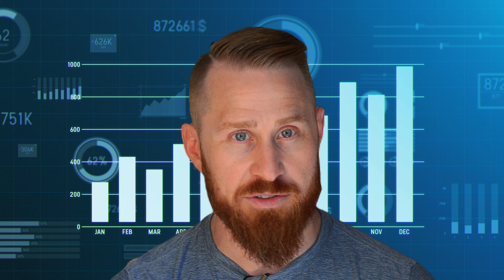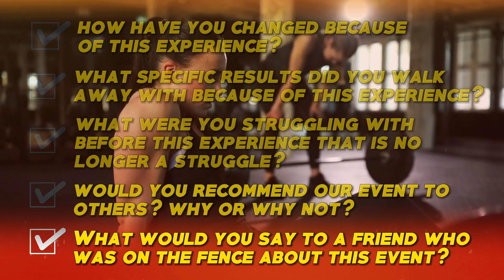Shining Stars: Crafting Success Stories & Spotlighting Members in Your Online Fitness Community!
Today, we are unlocking the magic of creating Success Stories and putting the Spotlight on our incredible community members!

▪ READY TO CREATE HIGHLY ENGAGED COMMUNITIES? If you have expertise to share and you're ready to create online communities without using Facebook, click the link below to check out how SocialGlow can help you host and automate your community.